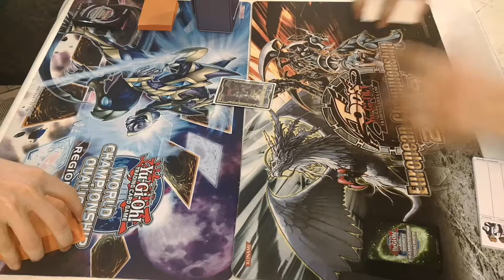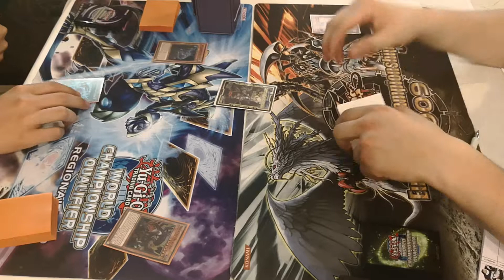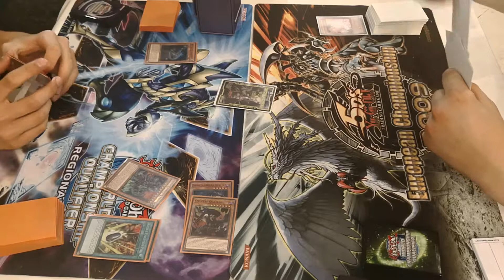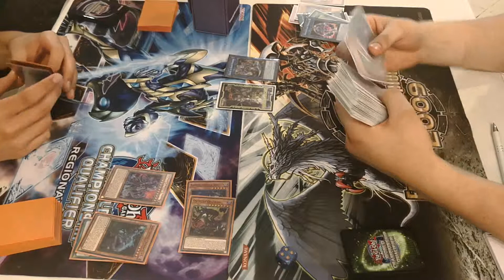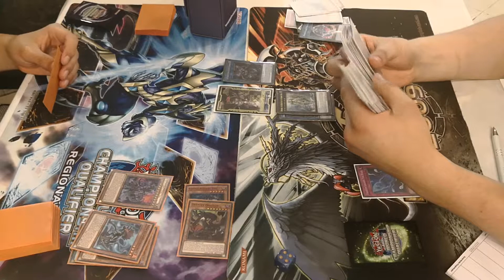WCQ Nationals Croatia 2019: Kramaric vs Stefic, Round 4, Game 2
WCQ Nationals Croatia 2019: Kramaric Nikola vs Stefic Karlo, Round 4, Game 2